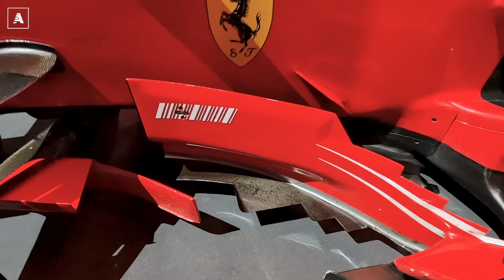Ferrari F1: CHE SPETTACOLO | Tutte le monoposto dal 1973 ad OGGI! (Finali Mondiali 2022)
Le Finali Mondiali 2022 hanno rappresentato un momento di convergenza dei diversi universi Ferrari in ambito di Motorsport. Oltre ad aver mostrato i programmi futuri, con la nuova biposto che correrà a Le Mans a partire dal 2023, sono state mostrate anche la 296 GT3 e sono andate in pista tutte le 488 Challenge oltre che le hypercar del programma clienti FXX e monoposto di F1 del Reparto Corse Clienti.Un evento straordinario in cui, staticamente, è stato possibile avvicinare le GT del passato - dal 1947 - ma anche le F1 della storia recente di Ferrari…a partire dalla Spazzaneve del 1973 per arrivare al 2012 con le monoposto di Alonso.

Una carrellata di vetture straordinaria in cui si fanno notare la 126 C2 del 1982, quella dell’incidente di Gilles a Zolder e del duello con Pironi ad Imola, la 412 T2 di Alesì e Berger (la stessa che provò anche Schumacher tessendone le lodi) e poi l’epopea del motore V10 dal 97 (mancava solo la F310 del 96) al 2005 con tutte le auto mondiali del Kaiser.La F1 è stata un banco prova di tecnologie incredibile per Ferrari ed ancora oggi con l’ibrido e con gli studi su materiali ed aerodinamica…rappresenta la punta dell’iceberg dello sviluppo tecnico e tecnologico di una azienda che sin dai tempi di Ferrari ha usato le corse per far progredire il prodotto. Una tradizione che si rinnova monoposto dopo monoposto. Sempre in prima linea, da Maranello…con il cuore.